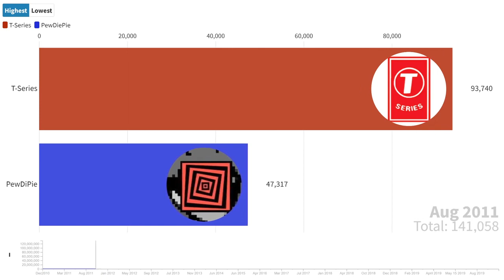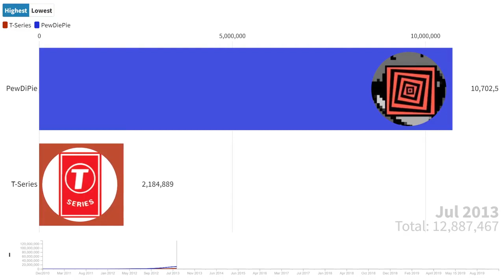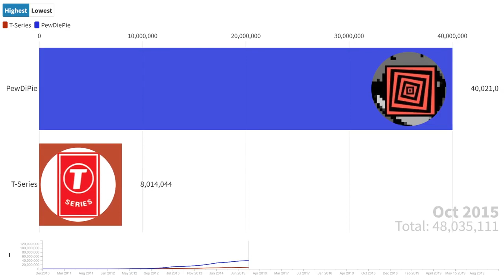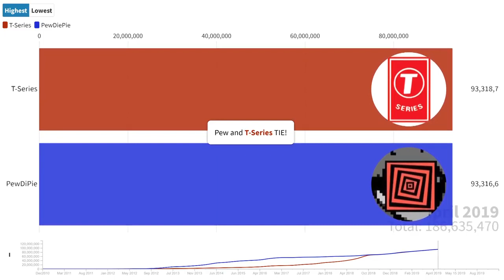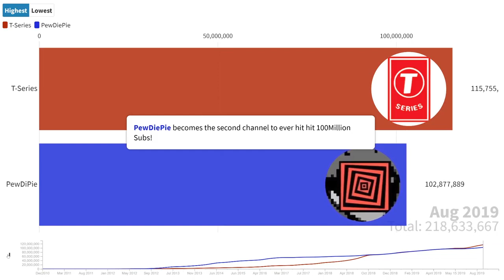PewDiePie vs T Series Growing Subscribers from 2010 to 2020